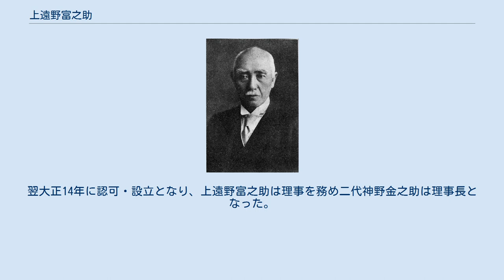上遠野富之助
名古屋市天白区の八事霊園内の上遠野富之助の墓（2017年6月） 上遠野富之助 上遠野 富之助（かどの とみのすけ、1859年11月13日（安政6年10月19日） - 1928年（昭和3年）5月26日）は、日本の教育者・新聞記者・実業家。
 出羽国横手の秋田藩士・上遠野群吾の二男として生まれる。
小学校の校長を経て、秋田改進党機関紙秋田日報の記者となった。
東京専門学校開学を知り、同校政治学科に学ぶ。
その間、報知新聞の記事執筆、東京府会の書記なども務める。
東京専門学校は1886年（明治19年）に卒業。
名古屋財界の重鎮である奥田正香に認められ、名古屋商業会議所書記長に迎えられる。
1909年（明治42年）には副会頭、1921年（大正10年）には会頭となる。
その他、名古屋株式取引所理事、国際労働総会使用者代表も務めた。
 1928年（昭和3年）、胃がんで死去。
死後、遺言に従って、中区南久屋町の私邸が市に、蔵書が名古屋商業会議所に寄付された。
 初代神野金之助が経営する明治銀行や名古屋電気鉄道の役員も務め、南久屋町の私邸は初代神野金之助の私邸は隣通しで二人は公私ともに親密な関係であった。
 初代神野金之助は危篤に際し特旨をもて従五位に陞叙せられたが、これは大正11年2月19日に明治銀行の頭取であった大三輪奈良太郎と連名で特旨を願い出て認められたためである。
なお通説では初代神野金之助は生涯「ジンノ」姓であると言われているが、特旨を願い出した電報には「カミノ」姓となっている。
側近中の側近の二人が姓を間違える訳もなく、初代神野金之助が亡くなる前に「カミノ」姓に改称していたことになる。
 明治29年８月に初代神野金之助、奥田正香など名古屋の新興財閥が中心となって設立され、明治31年1月に初代神野金之助が頭取となった。
明治41年に経済悪化の影響を受け、上遠野富之助を常務取締役に取り立てられ経営の改善を図った。
大正3年5月に北濱銀行の破綻により取り付け騒ぎが発生し、対応策として上遠野富之助が常務取締役退任、大三輪奈良太郎が後任となった。
その後初代金之助は大正4年に大三輪奈良太郎を副頭取にし、翌大正5年末に頭取を辞任した。
 名古屋電気鉄道は名古屋鉄道の前身であり、初代神野金之助は明治27年の設立から係わり、初代取締役社長は甥の富田重助が就任する。
神野金之助も明治43年６月に取締役社長に就任する。
大正3年9月の電車焼討事件の責任を取り、神野金之助は相談役に退き、上遠野富之助が常務取締役に、甥の富田重助が社長に再任された。
上遠野富之助大正14年10月に社長に就任する。
 大正13年に二代神野金之助を発起人としてNHK名古屋放送局の前身である名古屋無電放送の設立に尽力した。
翌大正14年に認可・設立となり、上遠野富之助は理事を務め二代神野金之助は理事長となった。
同年7月の本放送開始は「JOCK、名古屋放送局であります」という第一声と共に始まり神野理事長の祝辞や君が代の奏楽、上遠野富之助会頭の祝詞などが、ラジオを通じて伝えられた。